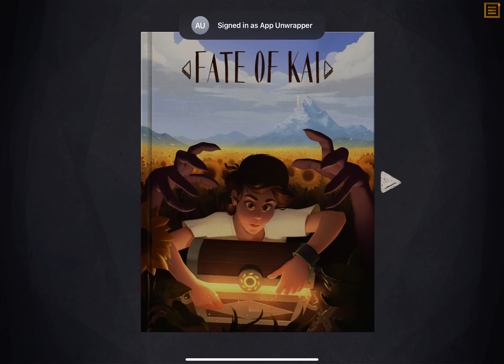Fate of Kai: iOS Gameplay Walkthrough Part 1 (by Tomas Lacerra / Trylight)